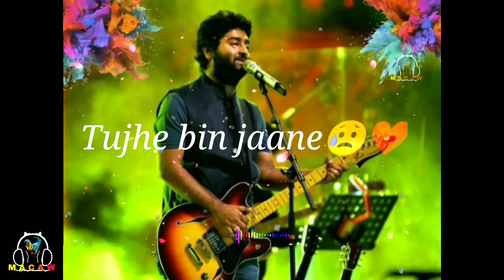#Arijit sing song মনে পড়ে রুবি রায় with Meri bheegi bheegi si what'sapp status#BENGALI SAD SONG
#Arijit sing song মনে পড়ে রুবি রায় with Meri bheegi bheegi si what'sapp status#Bengali song মনে পড়ে রুবি রায় what'sapp status

##Even what song you want for whatsapp status please comment my comment section 🙏
#more romantic what'sapp status

#For removal(copy right issue)

                      ❤️Love you all my brother and sister